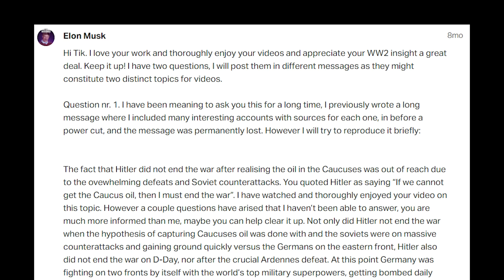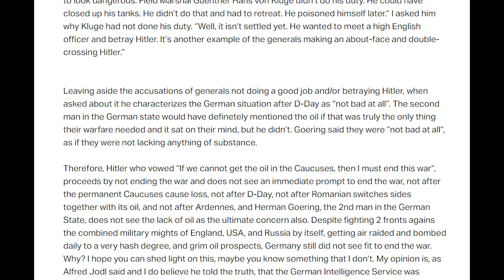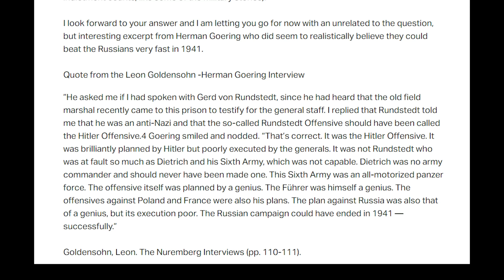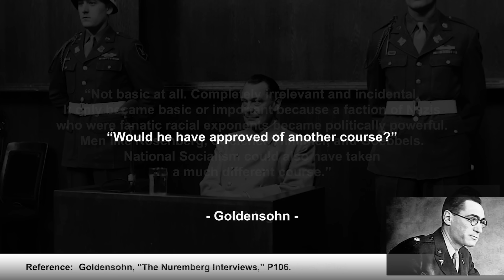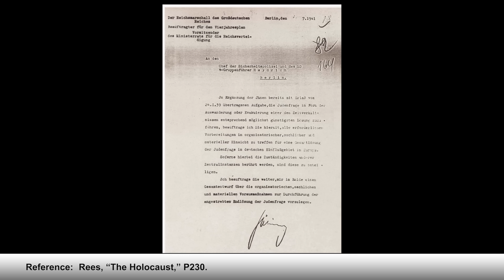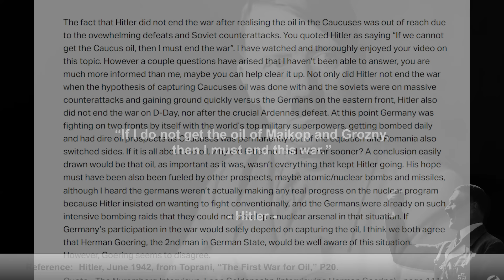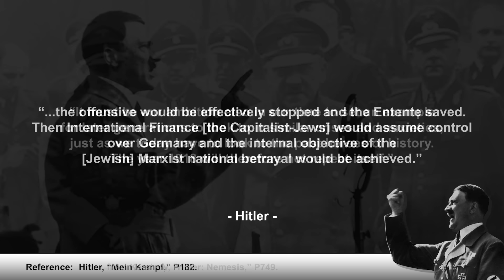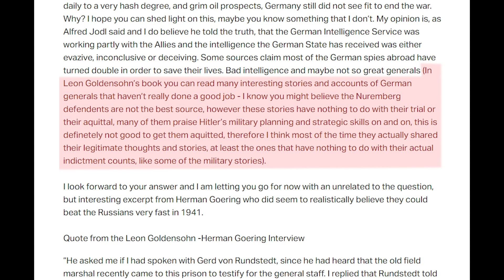Why didn’t Hitler End the War when he Failed to get the OIL of the Caucasus?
If the lack of oil was the main reason Germany lost WW2, then why didn't Hitler end the war when he failed to get the oil of Maikop and Grozny, which he himself said he would do? Also, Göring seems to not think the oil crisis was a problem. Why? Let's find out.

The Thumbnail for this video was created by Terri Young, and the 'cheese moon' image was created by her too. Need someone to create graphics for you?

📚 BIBLIOGRAPHY / SOURCES 📚

⭐ SUPPORT TIK ⭐

All supporters who pledge $1 or more will have their names listed in the videos. For $5 or more you can ask questions which I will answer in future Q&A videos (note: I'm behind with the Q&A's right now, and have a lot of research to do to catch up, so there will be a delay in answering questions). There are higher tiers too with additional perks, so check out the links below for more details.

ABOUT TIK 📝